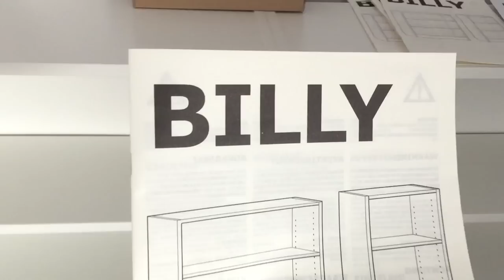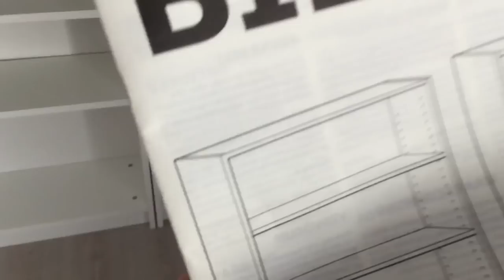🔥UN CAR VLOG CAT SE POATE DE NORMAL... *30km/h max speed*🔥 | VLOG 3